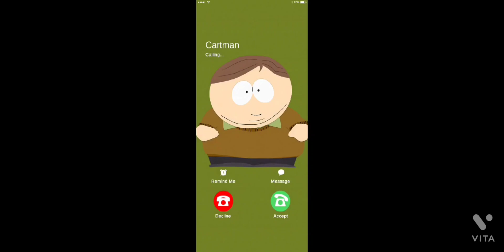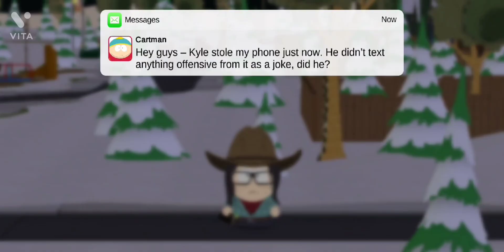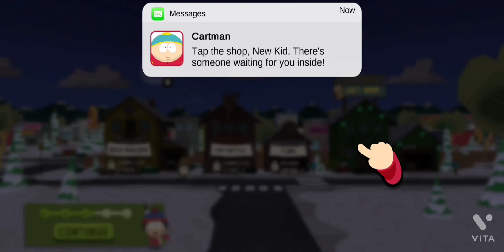South Park: Phone Destroyer |Part 1